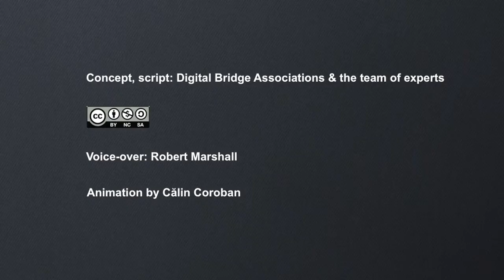Rulo (ep. 4) - What is the best digital game?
The children in the Land of Fun want to get together in the park and debate over the most interesting and captivating smartphone games. They divide into two teams. Rulo is part of the Joyful team which supports a math game, while the others are called the Playful and support a car racing game.

Vandal is in the team of the Playful. He is a bigger 14-years-old robot who is rude with all of his colleagues. He wants his game to be the winner.

Watch the animation to learn what happened. Watch the full series of Rulo to learn more on rule of law and your rights.

Concept&script: Digital Bridge Association and the team of experts. Animation: Călin Coroban. Voice-over: Robert Marshall